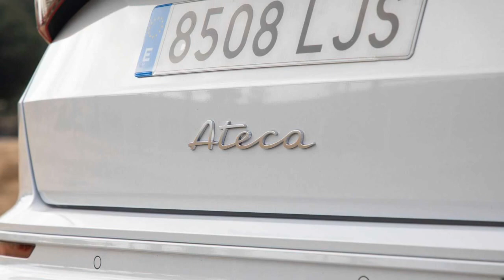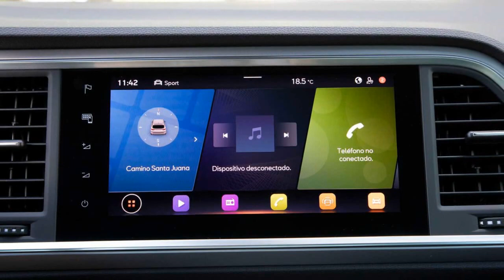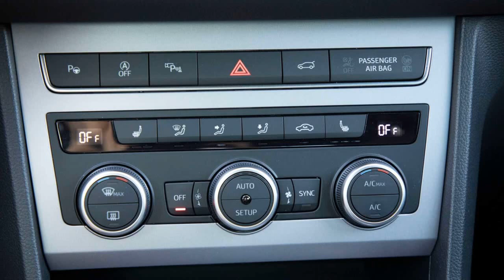2022 SEAT Ateca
Probamos el SEAT Ateca 1.5 TSI 2021: un SUV muy competente
Sin duda, es uno de los motores más interesantes de la gama.

Puede que SEAT llegara algo tarde al 'boom' de los ya habituales SUV, pero lo hizo de manera contundente. Su primer modelo de este tipo, el SEAT Ateca, resultó ser todo un éxito y, de hecho, todavía hoy sigue siendo un modelo que aparece de forma recurrente entre los mejores del mercado español. En 2020 fue el décimo modelo más vendido, con 14.139 unidades matriculadas.
Actualizado el año pasado, el Ateca sigue siendo una de las propuestas más interesantes del fabricante de Martorell, sobre todo para aquellos que buscan un poco más de versatilidad y que, por los motivos que sea, prefieren un todocamino antes que un compacto o bien necesitan la tracción total 4Drive y las aptitudes camperas del modelo...